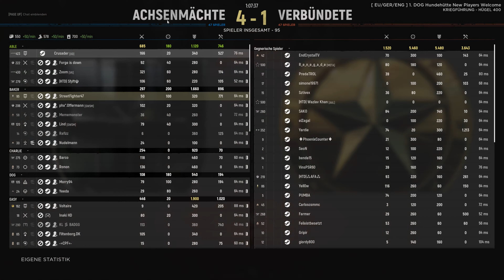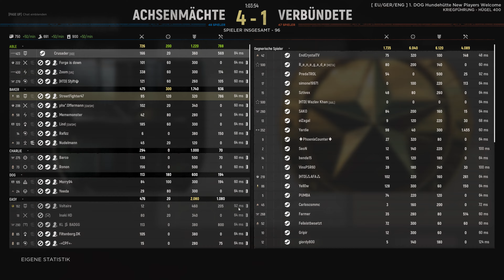Hell Let Loose # Blut, Träume und Tannenbäume auf dem Hill 400 unterwegs Zoom, Forge und Shifty # 4K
Mit den Jungs mach HLL so viel Spaß, so könnte ich immer zocken.